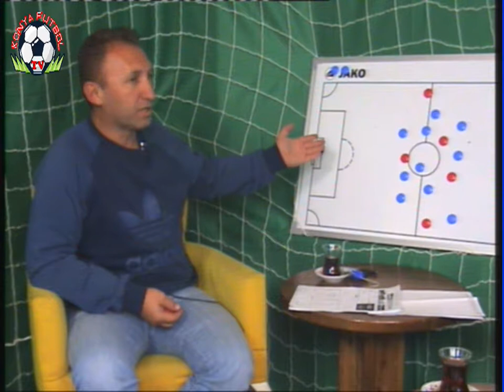Konya Futbol Tv Haftaya Bakış Programı 2.Bölüm